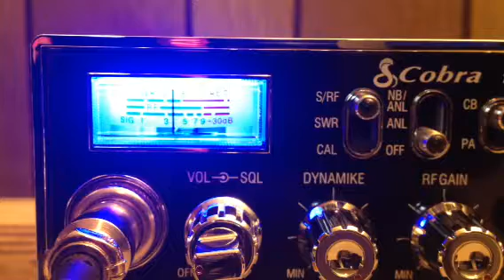8 Ball, PawPaw CB 6 super bowl